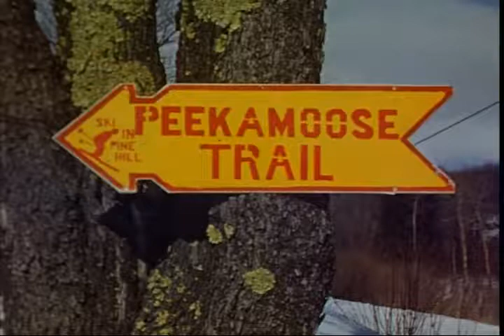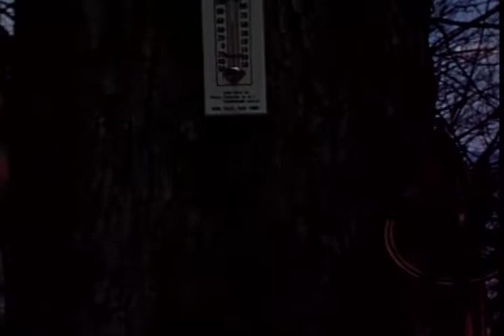Peakamoose Spring Skiing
How they did it in the 1950s